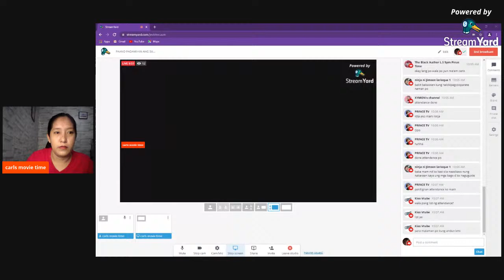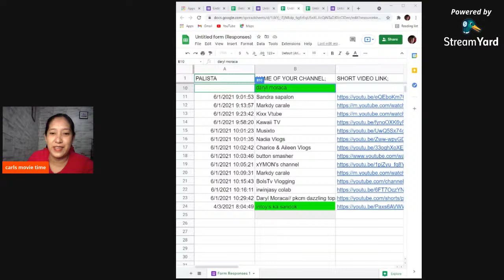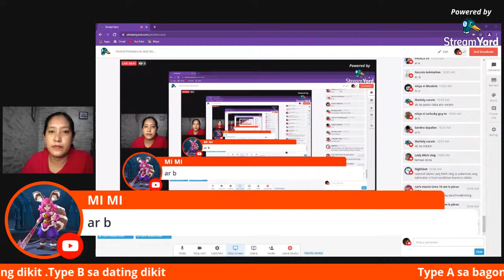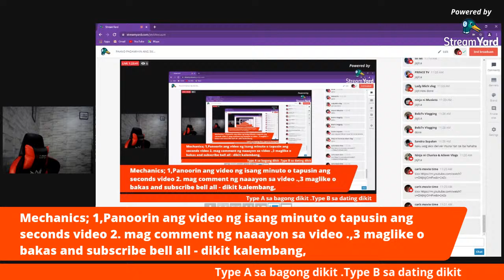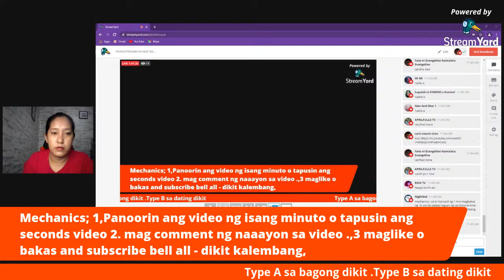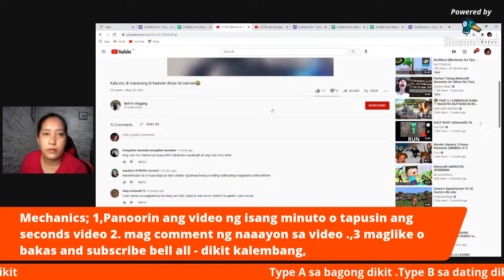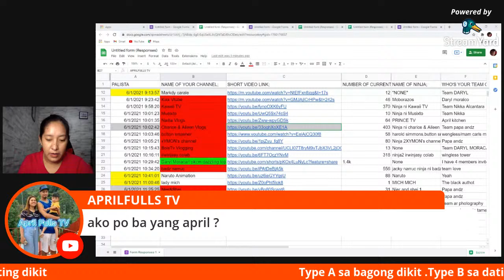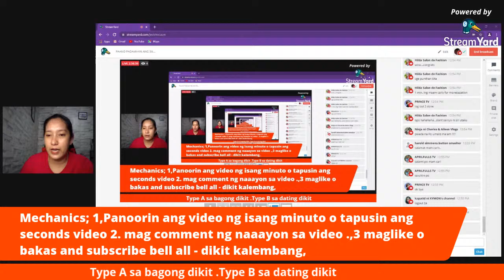PAANO PADAMIHIN ANG SUBSCRIBER?SALI NA PROMOTE KO CHANNEL MO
MECHANICS:

√ HOST Lang ang maglalapag ng inyong mga BAHAY.
√ Lahat ng ilalapag or iddrop na links ay pupuntahan, at GAGAWIN ung limang bagay na nasa MECHANICS: (1-5).
√ ONE at a time po ang ilalapag na bahay (WAIT FOR YOUR TURN).
√ STAY Lang sa LS from the START til END ng LS, para ikaw ay MA-PROMOTE at matulungan ng HOST na UMANGAT

1.) Panoorin ang video for 1 MINUTE or TAPUSIN ang seconds video
2.) magcomment ng naaayon sa video, iwasan po ang spam comments gaya ng WOW, NICE INTRO, keep on vlogging, etc.,
3.) mag Like o i-Tamsak
5.) Hit bell All o i-Kalembang All

Pagkatapos mag complete package
• balik sa live ko at mag type ng PANGALAN NG DINIKITAN at;
(A) bagong dikit / new sub.
(B) dating kadikit / sub already.

MGA BAWAL
*No Emojis
*No Capslock
*No Numbers/Digits
*No Flooding/CopyPaste
*No Badwords

enjoy  fishing
Good news to all small youtubers                                                                                                                                            Pwede kana makakuha ng 1000                                                                                                                                                Subscribers in just 3 days...                                                                                                                                                                    Wala ka ibang gagawin kundi mag enroll sa PKCM                                                                                                                                         Enrolment is now going on;

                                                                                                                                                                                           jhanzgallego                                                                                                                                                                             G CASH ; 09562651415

                                                                                                                                                                                                                                                                                                                               DIAMOND  PACKAGE;
LOG IN LINK; 1st set in lapagan 1priority​​​​​​​​​​​​ channel; 20 to 50 subscribers everynight; PACKAGE;
*1200  SUBSCRIBRS
*2000  LIKES
*2000  VIEWS
*2000   COMMENTS

GOLD PACKAGE;

#2 PRIORITY CHANNEL;
20  TO 50  everynight;
PACKAGE;
*1800  LIKES
*1800   VIEWS
*1800   COMMENTS

SILVER PACKAGE

#3 Priority channel;
PACKAGE;
*1000  Likes
*1000  Views
*1000  Comments

BRONZE PACKAGE;

4P​​​​​​​​​​​​ Priority channel;
every LS
PACKAGE;
*500  LIKES
*500  VIEWS
*500  COMMENTS